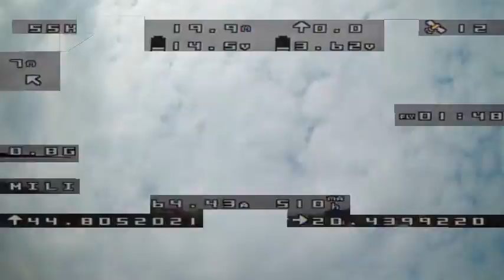Don't mess with garbage truck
Lost GPS modul